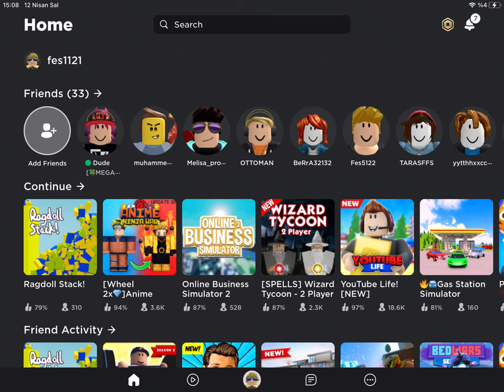13 Nisan 2022